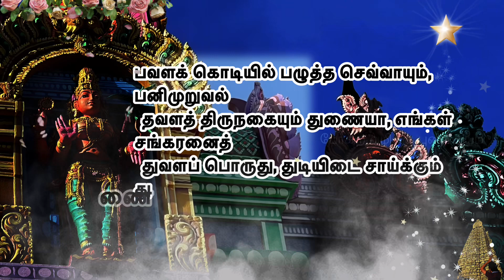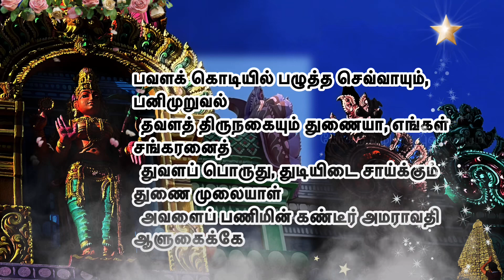பாடல் - 38 பவளக் கொடியில் பழுத்த l அபிராமியும் அந்தாதியும் l வேண்டியதை வேண்டியவாறு அடையலாம்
வேண்டியதை வேண்டியவாறு அடையலாம்

பவளக் கொடியில் பழுத்த செவ்வாயும், பனிமுறுவல்
தவளத் திருநகையும் துணையா, எங்கள் சங்கரனைத்
துவளப் பொருது, துடியிடை சாய்க்கும் துணை முலையாள்
அவளைப் பணிமின் கண்டீர் அமராவதி ஆளுகைக்கே

To achieve what you want - vaeNtiyathai vaeNtiyavaaRu ataiya

pavaLak kotiyil palzhuththa chevvaayum, panimuRuval
thavaLath thirunhakaiyum thuNaiyaa enGkaL chanGkaranaith
thuvaLap poruthu thutiyitai chaaykkum thuNai mulaiyaaL
avaLaip paNimin kaNteer amaraavathi aaLukaikkae

पावलक कोटियिल पलझुत्था चेववायुम, पनिमुरुवल
थवलाथ थिरुन्हाकैयुम थुनैया एनगकाल चंगकरनइथ
थुवलाप पोरुथु थुतियितै चायक्कुम थुनै मुलैय्याल
अवलैप पनिमिन कंतेर अमरावती आलुकैक्कए

7. மலை போன்ற துன்பம் பனி போல் நீங்க / The suffering that comes like a mountain is like snow
36. பழைய வினைகளின் வலிமை அழிய / Older deeds gain strength